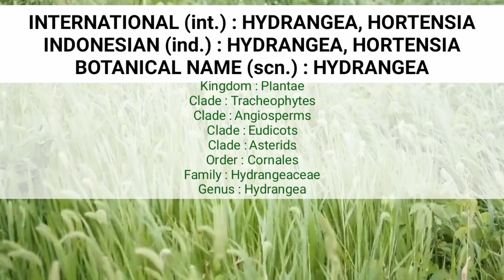1800+ HYDRANGEA VARIETIES Part 24 | HORTENSIA | (ind.) BUNGA BOKOR | macrophylla | MOPHEAD HYDRANGEA